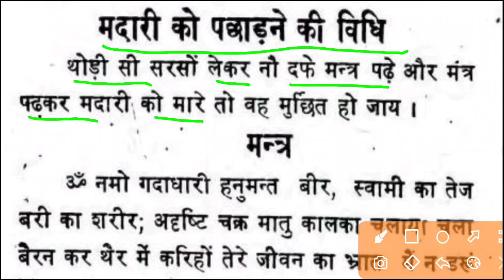मदारी को पछाड़ने का मंत्र, इंद्रजाल, indrajal ke totke, indrajaal, totke hi totke, jyotish shstra